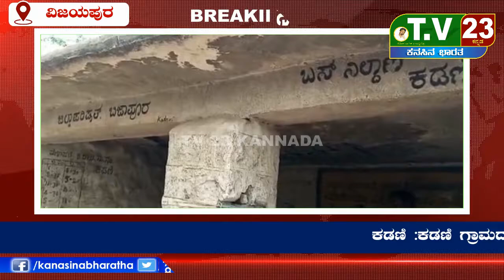ಆಲಮೇಲ ತಾಲ್ಲೂಕಿನ ಕಡಣಿ ಗ್ರಾಮದ ಹೊಸ ಬಸ್ ನಿಲ್ದಾಣಕ್ಕೆ ಆಗ್ರಹ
ಕಡಣಿ :ಕಡಣಿ ಗ್ರಾಮದಲ್ಲಿ ಹಳೆ ಬಸ್ ನಿಲ್ದಾಣ ಸಂಪೂರ್ಣ ಹಾಳಾದ ಕಾರಣ ಪ್ರಯಾಣಿಕರು ಕುಳಿತು ಕೊಳಲು ವ್ಯವಸ್ಥೆ ಇಲ್ಲವಾಗಿದೆ ಆದ್ದರಿಂದ ಹೊಸ ಬಸ್ ನಿಲ್ದಾಣ ಮಂಜೂರು ಮಾಡಬೇಕು ಎಂದು ಜನರ ಆಕ್ರೋಶವಾಗಿದೆ. ಬೇಸಿಗೆ ಇರುವದರಿಂದ ಸಾರ್ವಜನಿಕರಿಗೆ ತೊಂದರೆ ಆಗುವುದನ್ನು ತಡೆಯಬೇಕು ಈ ಕಡೆಗೆ ಗ್ರಾಮ ಪಂಚಾಯಿತಿ ಅಭಿವೃದ್ಧಿ ಅಧಿಕಾರಿಗಳು ಹಾಗೂ ಗ್ರಾಮ ಪಂಚಾಯಿತಿ ಅಧ್ಯಕ್ಷ ಗಮನಹರಿಸಬೇಕೆಂದು ಕಾರ್ಮಿಕರ ಸಂಘ ಜಿಲ್ಲಾ ಯುವ ಘಟಕ ಅಧ್ಯಕ್ಷ ಸಂತೋಷ್ ಕತ್ತಿ ಹಾಗೂ ಮಾದಿಗ ದಂಡೋರ ಸಮಿತಿಯ ಜಿಲ್ಲಾ ಅಧ್ಯಕ್ಷ ಕಲ್ಲಪ್ಪ ಕೋರಳ್ಳಿ ಹೇಳಿದರು. ತಾಲ್ಲೂಕು ಪ್ರಧಾನ ಕಾರ್ಯದರ್ಶಿ ಬಸವರಾಜ ಪವಾಡಶೆಟ್ಟಿ, ಯುವ ನಾಯಕ ಶರಣಪ್ಪ ಕ್ಷತ್ರಿ, ಬಸವರಾಜ ದೊಡಮನಿ, ಯಲ್ಲಪ್ಪ ಕಟಬರ ಉಪಸ್ಥಿತರಿದ್ದರು.
ವರದಿ : ಉಮೇಶ್ ಕಟಬರ